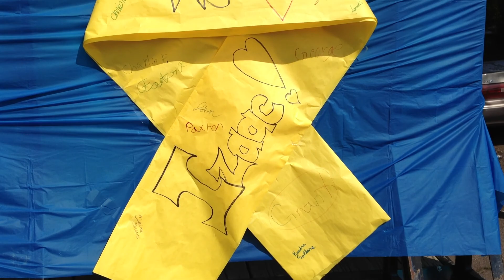Steamboat Scouts 2012 4th of July Parade.MOV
Here's a short video on the 4th of July parade in downtown Steamboat Springs. A special hello and tribute to our brave scout Izaac who is in Denver but is always with us in spirit. Happy 4th everyone!